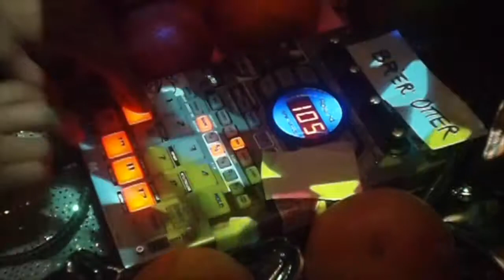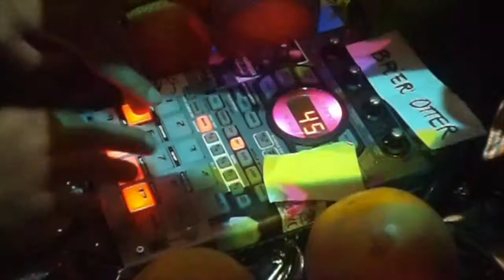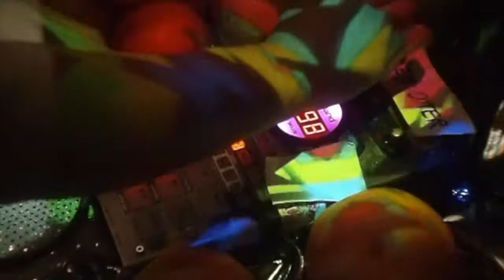BR'ER OTTER - the Adventures of Br'er Otter